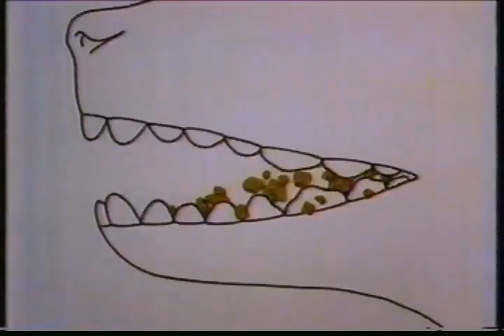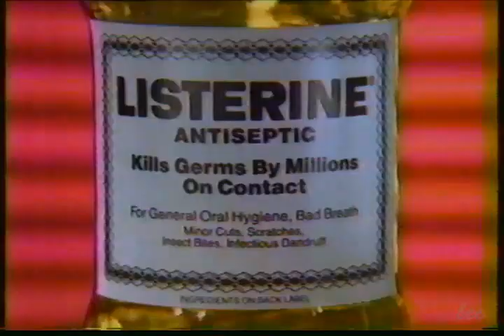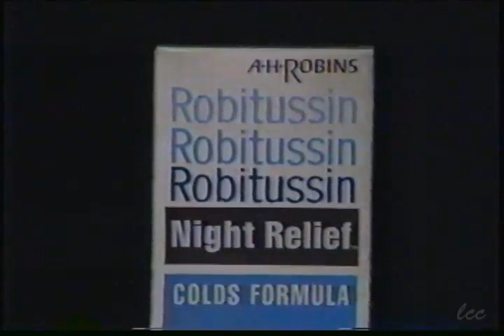Jerry Lewis Who's Minding The Store Typewriter Scene 1984 VHS TELEVISION RECORDING W/COMMERCIALS!!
Who's Minding The Store - Jerry Lewis
Norman Pfeiffer meets Mr. Quimby (and Shirley...)
Typewriter Scene
COMMERCIALS!! With the short version of the WPIX Sunday Afternoon Movie bumper we all loved :D

*Original VHS quality*

Aired February 1984 on WPIX 11Alive New York.